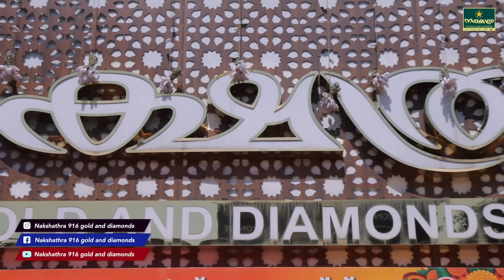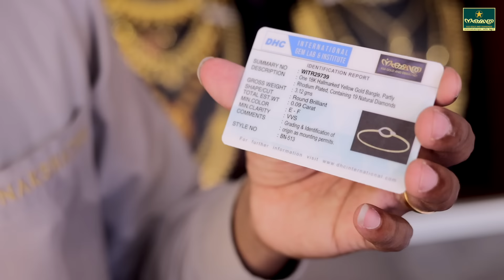DIAMONDS നെ പറ്റിയുള്ള എല്ലാ സംശയങ്ങളും... കൂടാതെ 1 ഗ്രാം മുതലുള്ള വൻ കളക്ഷൻസ്‌ കാണാം ....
Naksathra, nakshatra gold and diamonds